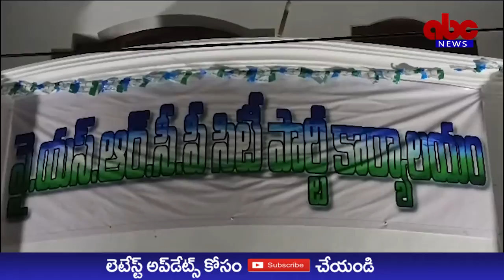ABC NEWS TELUGU//డాక్టర్ గూడూరి విజయానికి సంపూర్ణసహకారం శెట్టిబలిజకు అవకాశంఇచ్చిన జగన్కు ధన్యవాదాలు.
డాక్టర్ గూడూరి విజయానికి సంపూర్ణ సహకారం
శెట్టిబలిజకు అవకాశం ఇచ్చిన జగన్ కు ధన్యవాదాలు
తెలుగు రాష్ట్రాల శెట్టిబలిజ సంఘం అధ్యక్షులు పిల్లి సుబ్రహ్మణ్యం
రాజమహేంద్రవరం, జూలై 29 :  డాక్టర్ గూడూరి శ్రీనివాస్ రాజమండ్రి సిటి నియోజకవర్గం నుండి వైసిపి అభ్యర్థిగా వచ్చే అసెంబ్లీ ఎన్నకలలో విజయం సాధించడానికి తన సంపూర్ణ సహకారాన్ని అందిస్తానని తెలుగు రాష్ట్రాల శెట్టిబలిజ సంఘం అధ్యక్షులు పిల్లి సుబ్రహ్మణ్యం అన్నారు. వైఎస్సార్ సిటీ కో ఆర్డినేటర్ గా నియమితులు అయ్యి, సిటీ పార్టీ కార్యాలయాన్ని ప్రారంభించిన డాక్టర్ గూడూరి శ్రీనివాస్ ని శుక్రవారం రాత్రి వారి కార్యాలయంలో పిల్లి సుబ్రహ్మణ్యం కలుసుకొని శుభాకాంక్షలు తెలియజేశారు. ఈ సందర్భంగా సుబ్రహ్మణ్యం మాట్లాడుతూ రాజమహేంద్రవరం సిటీ నియోజకవర్గంలో శెట్టిబలిజ  సామాజిక వర్గాన్ని ముఖ్యమంత్రి జగన్ మోహన్ రెడ్డి గుర్తించి సీటు కేటాయించడం పట్ల ధన్యవాదాలు తెలియజేశారు. డాక్టర్ గూడూరి విజయానికి పూర్తి సహాయ, సహకారాలు అందిస్తామన్నారు‌. డాక్టర్ గూడూరి శ్రీనివాస్ మాట్లాడుతూ పిల్లి సుబ్రహ్మణ్యం ఆశీస్సులు అందించడం మంచి శుభపరిణామం అన్నారు. ముఖ్యమంత్రి జగన్ మోహన్ రెడ్డి ఆశీర్వదించి, అవకాశం కల్పించారని అన్నారు. సిటీ, రూరల్ నియోజక వర్గాలలో రెండుసార్లు పార్టీ ఓటమిపాలు కావడానికి సమన్వయ లోపమే కారణమన్నారు. లోపాలను సరిదిద్దుకొని ముందుకు వెళతామని, రానున్న ఎన్నికలలో పార్టీ విజయమే లక్ష్యంగా అందరినీ సమన్వయం పరుచుకొని పనిచేస్తామన్నారు. ఈ సందర్భంగా పిల్లి సుబ్రహ్మణ్యం కు శాలువాకప్పి సత్కరించారు‌.  ఈ కార్యక్రమంలో పిల్లి గంగాధర్, కురుమిల్లి స్వరూప్, కొల్లి విష్ణు, భాస్కర్, పిల్లి బాబి, బబ్లూ, రాష్ర్ట పరిశ్రమల అభివృద్ది సంస్థ డైరెక్టర్ కానుబోయిన సాగర్, మాజీ కార్పొరేటర్ బర్రే కొండబాబు, గూడూరి రాధిక తదితరులు పాల్గొన్నారు.